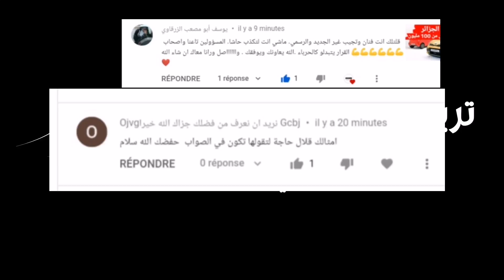هيونداي تكشف عن سيارتها Casper Van الجديدة أنيقة واقتصادية ورخيصة الثمن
هيونداي تقتحم الأسواق بسيارة اقتصادية ورخيصة /  hyundai casper 2022 price

كشفت هيونداي مؤخرا عن سيارة Casper Van الجديدة التي صنعتها لتكون متطورة تقنيا واقتصادية في استهلاك الوقود.

وحصلت السيارة الجديدة على هيكل كروس أوفر أنيق بطول 3 أمتار و59 سم تقريبا، صمم ليمنح المركبة طابع المركبات الشبابية، وتميز بشكل واجهته الأمامية والمصابيح التي توفر إضاءة ممتازة جدا ليلا ونهارا وفي مختلف ظروف الطقس.

ولم تغب روح التطور عن قمرة هذه السيارة أيضا إذ جهزت بأحدث أنظمة المولتيميديا والإضاءة وأنظمة  لتدفئة وتبريد المقاعد، وحصلت واجهة القيادة على شاشة لمسية أساسية قادرة على الاتصال لاسلكيا بالأجهزة والهواتف الذكية، ووضع قبالة السائق شاشة أخرى تعمل كلوحة عدادات رقمية.

وزودت هيونداي مركبتها بنظام لمنع الانزلاق على المنحدرات والمنعطفات، وأنظمة تعليق متطورة تمكنها من اجتياز الطرق الوعرة، وحساسات للضوء والمطر، وحساسات مسافات وكاميرات أمامية وخلفية، ونظام لتشغيل المحرك وأنظمة التكييف عن بعد.

وستعمل نماذج Casper بمحركات بنزين اقتصادية بسعة 1.0 ليتر بعزم 76 حصانا، ومحركات T-GDI بسعة 1.0 ليتر بعزم 100 حصان، وعلب سرعة اوتوماتيكية بأربع مراحل.